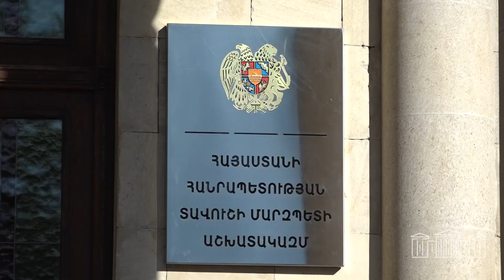Տիկնիկային ներկայացումներ Վարդենիսում եւ Իջեւանում՝ ԱԺ նախագահ Ալեն Սիմոնյանի նախաձեռնությամբ